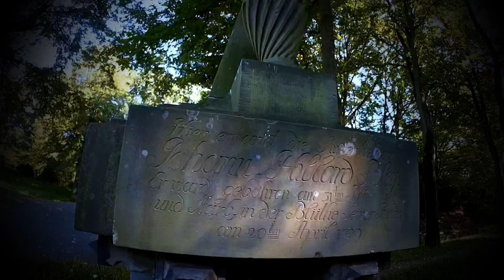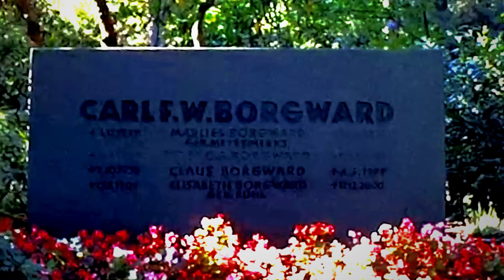Another day in paradise. Some weird stuff.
Just something to dream and to confuse you.